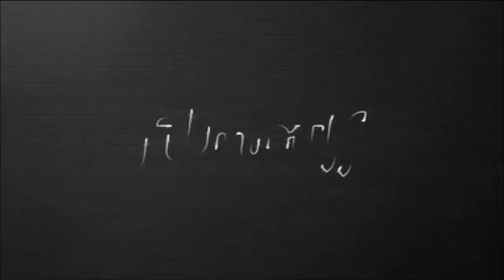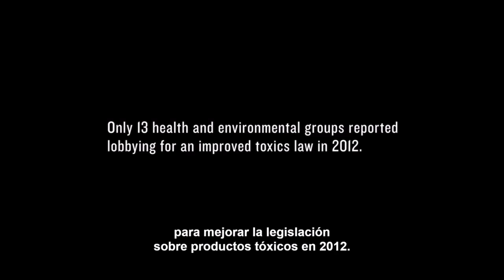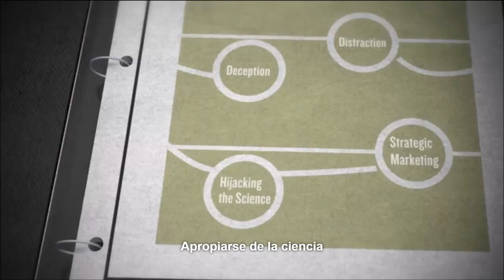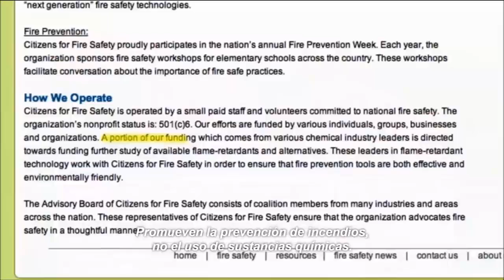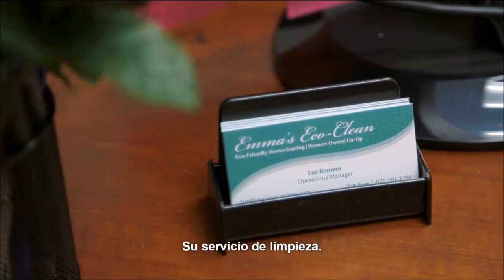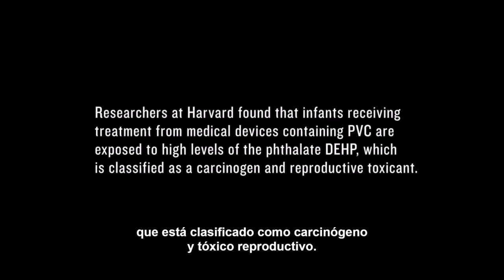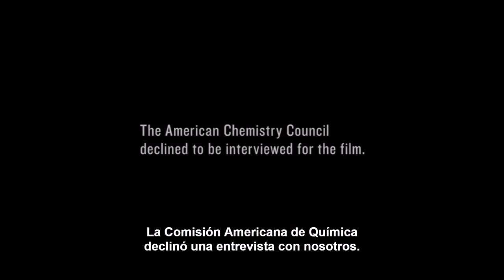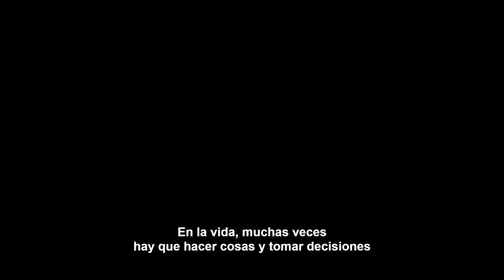The HUMAN Experiment - Personas afectadas revelan la verdad - DOCUMENTAL COMPLETO Sub. ESPAÑOL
¿Es realmente seguro tu HOGAR para ti y tu familia?
Estas historias personales arrojan luz sobre los letales efectos de ciertos productos químicos que usamos a diario y la ardua lucha contra las empresas que los fabrican.

Un estilo de vida más saludable para ti y tu familia, entra y descúbrelo

Si te ha gustado dale al LIKE y COMPARTE, gracias : )

¡Qué tengas un maravilloso día! : )